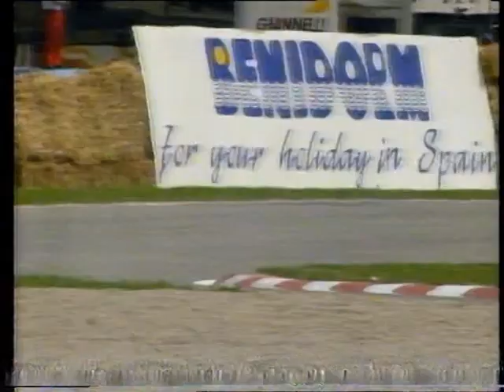1993 Austrian 500cc Motorcycle Grand Prix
1993 Austrian 500cc Motorcycle Grand Prix

Date: May 16th, 1993
Circuit: Salzburgring
Laps: 29
Telecast: Nine’s Wide World of Sports (Nine Network Australia)
Commentators: Ken Sutcliffe and Barry Sheene

Fifth round of the 1993 500cc Motorcycle Grand Prix Season. Kevin Schwantz takes his third win of the season, ahead of Mick Doohan (who scored his first podium since his Assen accident) and Wayne Rainey.

Also included is the podium presentation.